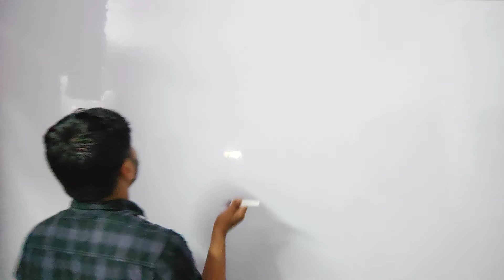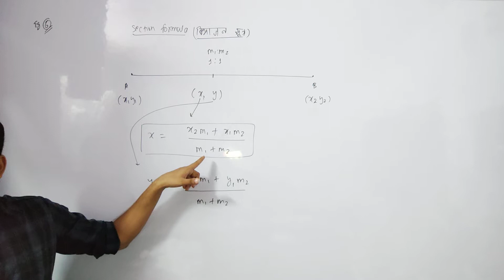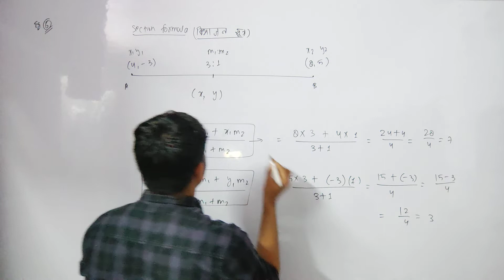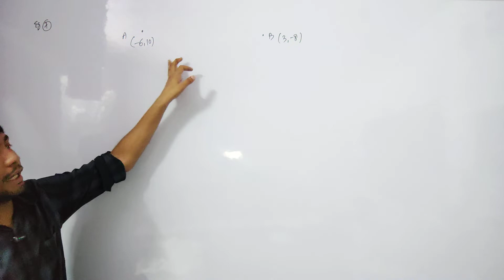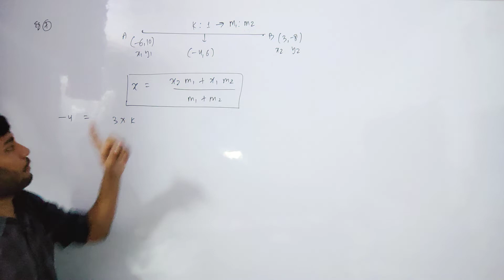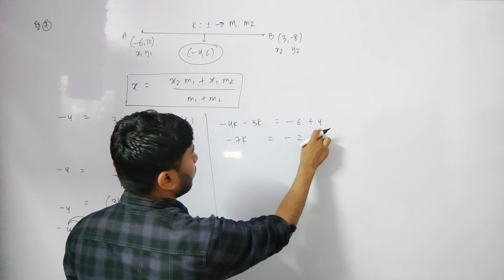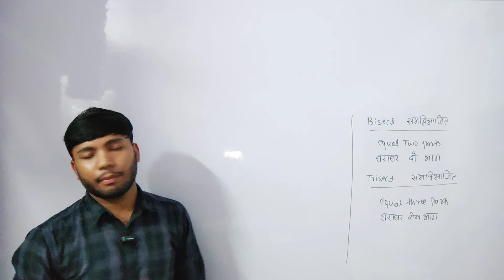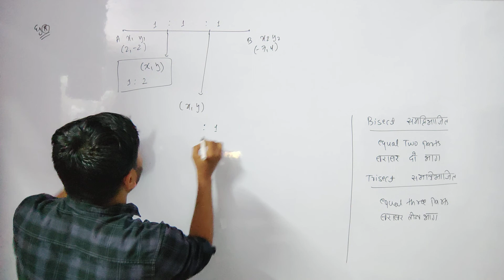Coordinate Geometry | निर्देशाक ज्यामिति | Example 6, 7, 8 | Medi Maths Classes